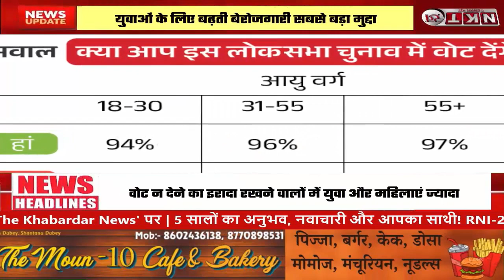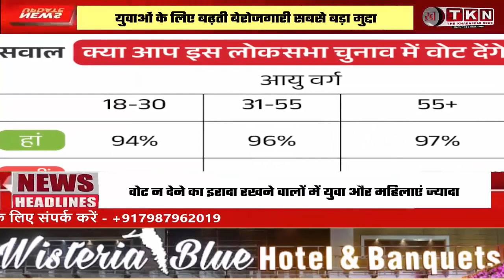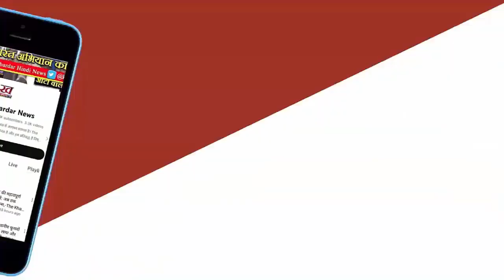Haryana में एक तरफ 39% लोगों के लिए सबसे बड़ा मुद्दा ‘Narendra Modi को फिर PM बनाना’ है।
2019 के लोकसभा चुनाव में 67% लोगों ने वोट दिया था…भारतीय लोकतंत्र के इतिहास में ये सबसे बड़ा वोटर टर्नआउट था।सर्वे में हरियाणा के 96% लोगों ने वोट देने का इरादा जताया है। हालांकि वास्तविक वोटिंग के दिन ये आंकड़ा गिर सकता है, फिर भी ये उत्साह बताता है कि 2019 के मतदान का रिकॉर्ड टूट सकता है।